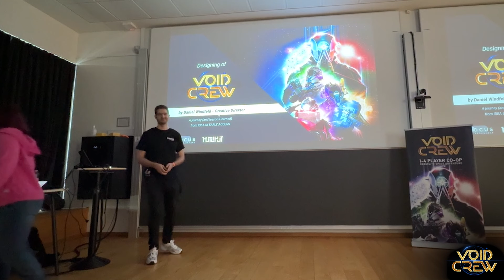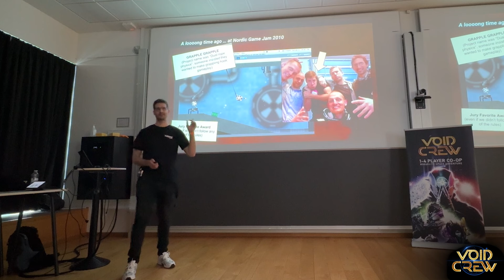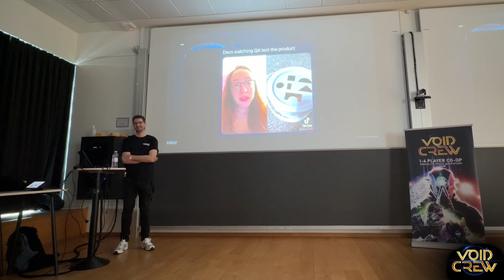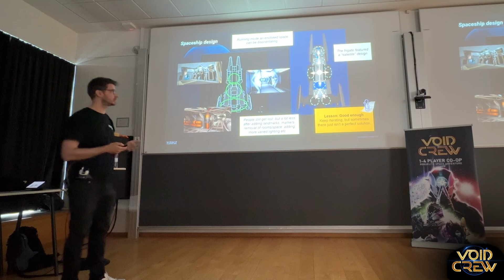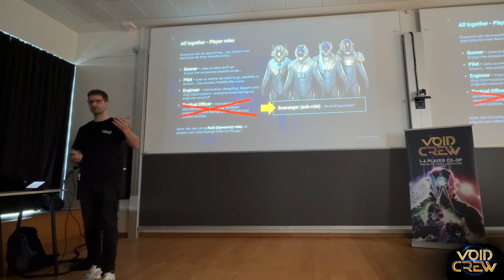Hutlihut Talks 🚀 VLOG #4 - Designing of Void Crew - Talk at @NordicGameJam 2024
Hutlihut Games is proud part of the sponsors of the Nordic Game Jam 2024! We feel it's important to form part of the community and help with lifting indie games and their creators.

As part of the Nordic Game Jam 2024, our Creative Director Daniel Windfeld hosted a talk about Void Crew and the process of designing the game and bringing it to life.

VOID CREW is a chaotic, co-op Roguelite for 1 to 4 players – Outfit your spaceship and crew for thrilling quests, brave fierce enemies in space battles... and try not to panic!